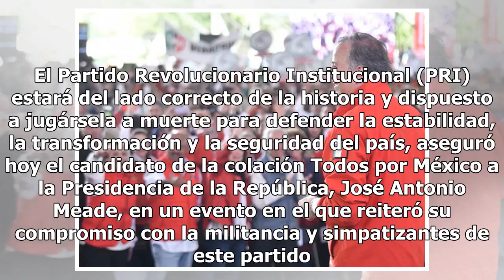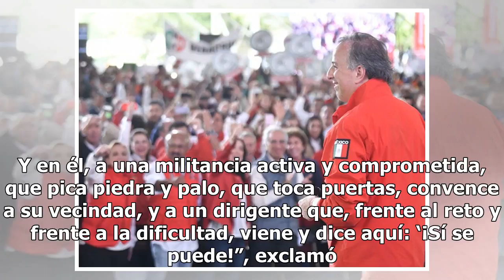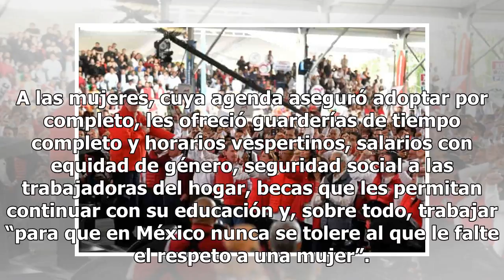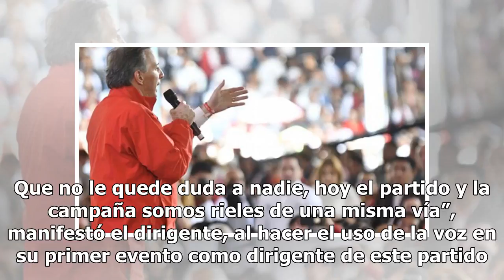El PRI juega a la muerte para defender la estabilidad del país: Meade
CIUDAD DE MÉXICO. El Partido Revolucionario Institucional (PRI) estará del lado correcto de la histo...